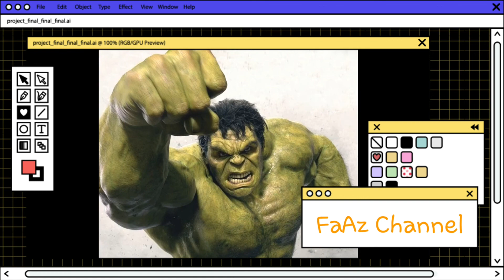SOUND EFFECT HULK || HULK SMASH SOUND EFFECT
hulk sound effect (hulk efecto de sonido)
MCU Hulk Sound Effects (with extras)
The Incredible Hulk Transformation Sound
Hulk smash